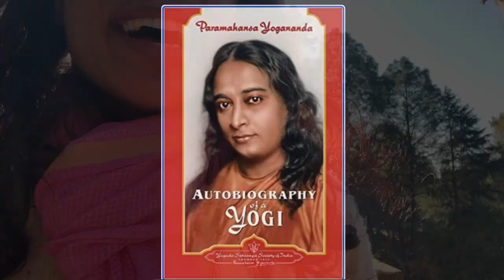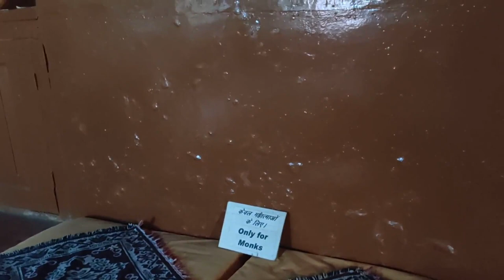Anandmayi Ma Ashram Almora, Abode of the JoyPermeatedMother | Documentin Almora's Spritual Heritage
This video was more of view of Ashram, another compilation of my memories at Ashram is here :

Anandamayi Ma (née Nirmala Sundari; 30 April 1896 – 27 August 1982) was an Indian saint, described by Sivananda Saraswati as "the most perfect flower the Indian soil has produced".

What a blessing  to know Ma spent her time at Almora & to be able to spend time at the same space.
Anandmayi maa Ashram is a solitude & non-publicity driven peaceful
Ashram.  So if you visit this space,  I trust you to, maintain the serenity.

The Ashram host a quite meditation hall, open to sincere practitioners.

READ AUTOBIOGRAPHY OF A YOGI FOR FREE HERE :  chapter 45,  on anandmayi maa

“Enquire: ‘Who am I?’ and you will find the answer. Look at a tree: from one seed arises a huge tree; from it comes numerous seeds, each one of which in its turn grows into a tree. No two fruits are alike. Yet it is one life that throbs in every particle of the tree. So, it is the same Atman everywhere. All creation is That: There is beauty in the birds and in the animals. They too eat and drink like us, mate and multiply; but there is this difference: we can realize our true nature, the Atman. Having been born as human beings, we must not waste this opportunity. At least for a few seconds every day, we must enquire as to who we are. It is no use taking a return ticket over and over again. From birth to death, and death to birth is samsara. But really we have no birth and death. We must realize that.”
-Anandamayi Ma, Ananda Varta Quarterl